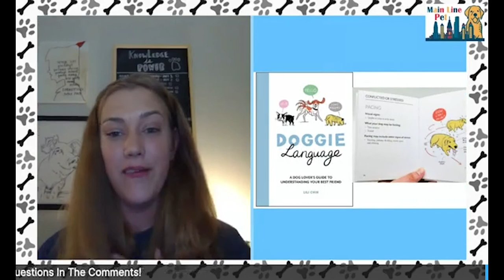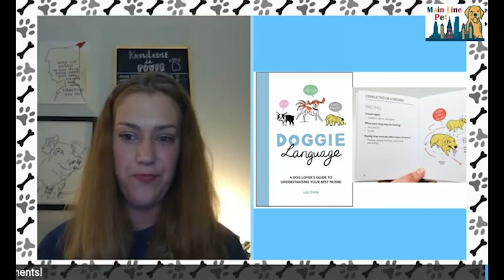The Pandemic Pup Episode 5- Capturing Calmness in Chaos, How to Get a Cool, Calm, and Collected Dog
In the final episode of the Pandemic Pup Series, Professional trainers Kelly Cancelmo of StayDog Pet Training and Sarah Grace Weber of Furry Elite, discuss the importance of a calm dog. How to create and capture calmness with a hyper or anxious dog. We also discuss what separation anxiety is and what it is not. We answer training questions on how to calm your dog and best practices. As part of the series generated for the Main Line Pet Community, this series focuses on the effect of the current pandemic on dogs and their owners with an emphasis on separation anxiety, how to prevent it, how to deal with dogs that have it. Check out our other episodes to learn more about create training, puppy training, puppy socialization, cbd for pets with anxiety, how to choose the right CBD for pets, interactive and enrichment toys, how they help and our top picks. Toys for power chewers, and more. Kelly Cancelmo is owner and head trainer for StayDog Pet Training and a CPDT-KA trainer. Sarah Weber is owner and head trainer of Furry Elite and a CPDT-KA Trainer and Certified Canine Conditioning Specialist.